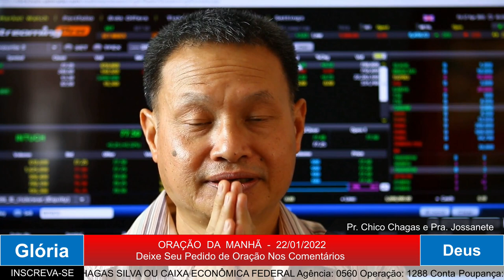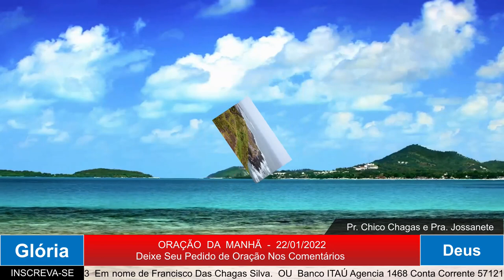ORAÇÃO DA MANHÃ